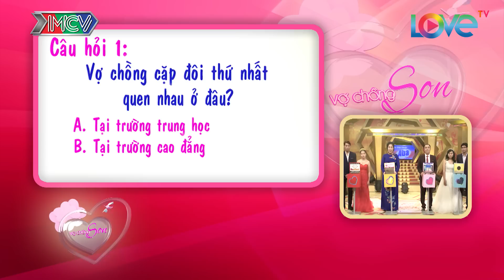Hạnh phúc của cặp vợ chồng vượt qua nhiều thử thách để đến với nhau | Văn Mạnh - Tố Như | VCS #179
CÚ PHÁP TÌM NHANH: vo chong son, vợ chồng son, vo chong son tap 179, VCS #179, vo chong son moi nhat

“Vợ Chồng Son” phát sóng định kỳ vào lúc 22h00 tối Chủ nhật hàng tuần trên HTV7 là chương trình truyền hình thực tế (dạng talkshow) dành cho những cặp vợ chồng trẻ vừa mới cưới dưới 6 năm, chưa có nhiều kinh nghiệm trong cuộc sống gia đình, đang ở giai đoạn gặp nhiều khó khăn trong sự làm quen để hòa hợp về lối sống, tính cách… lần lượt trò chuyện cùng hai MC và tham gia bốc thăm trúng thưởng. NSND Hồng Vân và diễn viên hài Quốc Thuận là hai MC chính với kinh nghiệm trong cuộc sống gia đình, sự sâu sắc trong cách nói chuyện vui vẻ, hài hước sẽ mang đến những giây phút gần gũi, thân thương cùng khán giả.